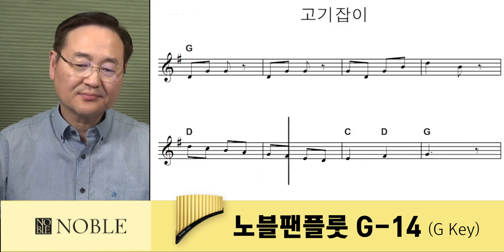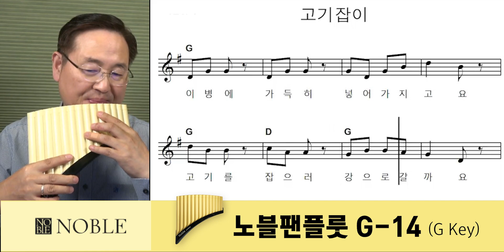[음악 교과서] 고기잡이 - 팬플룻(Panflute)/초등3학년/노블팬플룻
연주악기 - 팬플룻G-14 아이보리

주문 : 단체주문환영
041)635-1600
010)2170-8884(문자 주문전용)